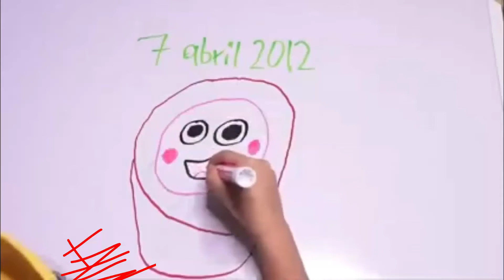En cuento mi papá me vio....